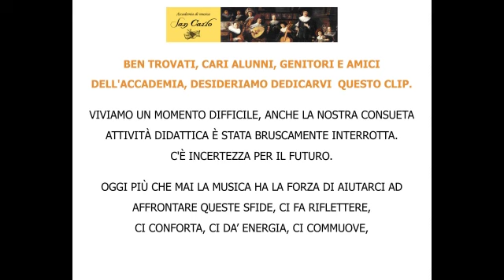Accademia San Carlo - Concerto Maestri Online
00:28  Luca Lucini  Agustin Barrios    Valzer n.4 op.8

04:10  Ermes Pirlo  Raffaello Pareti  Dona Flor

07:27  Chiara Festa   J.S. Bach Andante - Sonata BWV  1003

10:41  Sergio Mazzei Tommy Igoe  R&B

14:07  Mauro Vanzani Leo Brouwer  Danza del Altipiano
                      Gaspar Sanz  Canarios

18:26  Stefano Gelmini Lucio Dalla  Le Rondini

21:44  Helmut Graf  Philip Glass  Metamorphosis n. 2

26:27  Lidia Giussani J. van Eyck  L’Amie Cillae

29:48  Anna Righettini Josh Groban  You raise me up

34:35  Daniela Savoldi J. S. Bach Giga -  dalla suite per Vlo n3.

37:54  Stefano Festa  The Beatles  Let it be

39:39  Gianfrancesco Tonoli J. S. Bach  Preludio dalla suite n.1

42:13          Slideshow Allievi